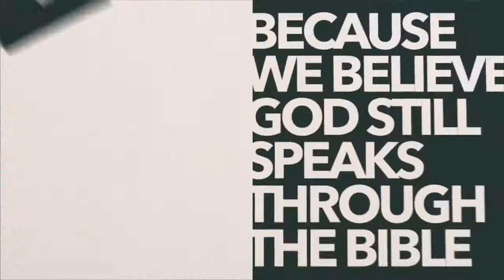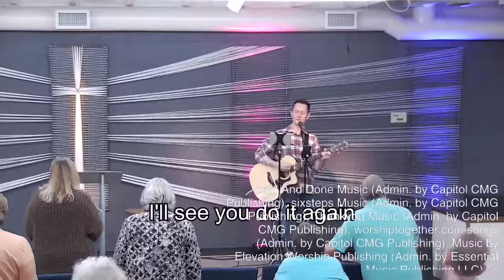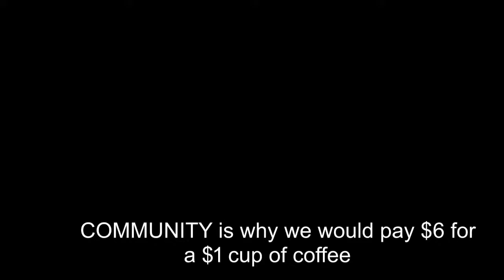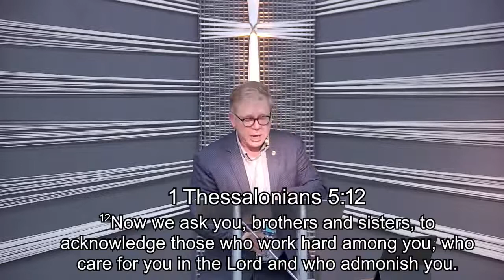How to Build Community that Lasts | Jan. 8, 2023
Good Morning!

Welcome to Living Word Church! If you are in Corpus Christi...you can be here in 20 minutes! Church is held at 5115 Cosner Dr...be in fellowship!

Have you ever been left out, alone or excluded? It's not something many of us enjoy. That's because it's not good for us to be alone (almost sounds like a Bible verse!). We are social creatures, made for fellowship with others.

Today we learn what the Apostle Paul says about building a community, a family that will last. Join us as we look at 1 Thessalonians 5 and how to be a positive force for good as a counter-cultural community!

Family matters.

Thanks for joining us at Living Word Church.